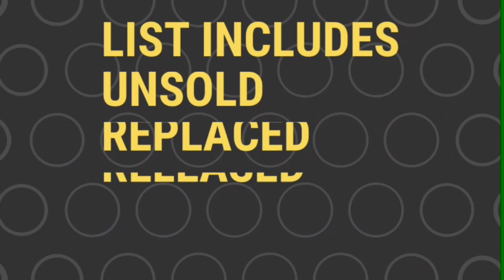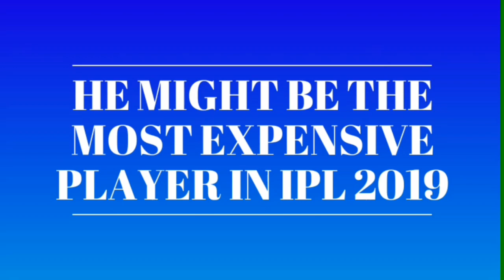IPL 2019 : LIST OF 10 PLAYERS WHO WILL GET HIGHEST PRICE MONEY AND HIGHEST BET IN IPL 2019 AUCTION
SINCE YOUTUBE HAVE NOT MONITISED BY CHANNEL UNTILL NOW SO I DECIDED TO CREATE A NEW CHANNEL
.PLEAS SUPPORT.

CRICKET MAZE - CRICKET IS LIFE
I MAY NOT BE QUICK BUT I WILL PROVIDE YOU FULL INFORMATION

THE ARTIST IN THE MUSIC IS ALAN WALKER
MY BACKGROUND INTRO TRACK-
Listen to Time To Travel by HOODRICH JAYY np on SoundCloud